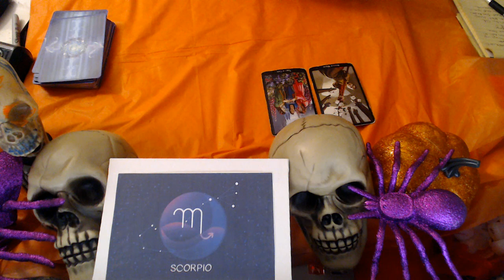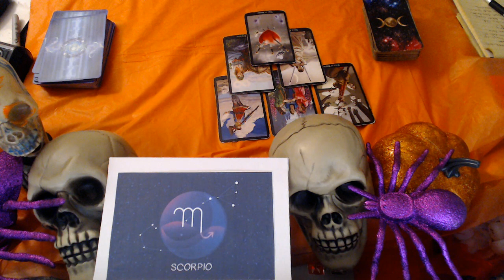SCORPIO- OCTOBER MID MONTH 2021 LOVE "TEMPTED TO CHEAT"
3 Card Reading
30 Min Reading
1 Hr Reading